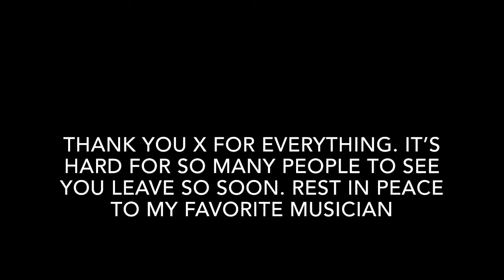R.I.P X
I’m hella depressed about x dying and his life was to short. But the goofy videos will be back soon